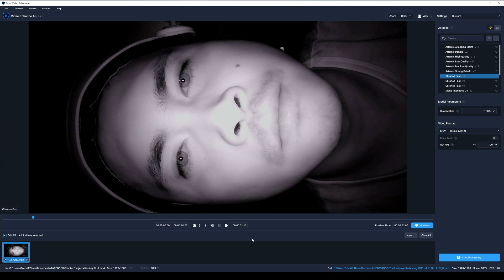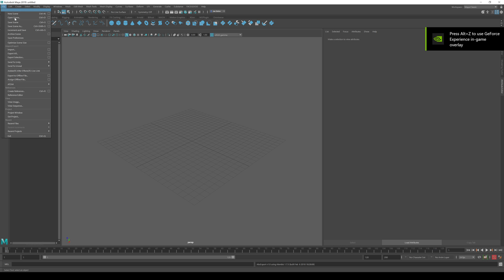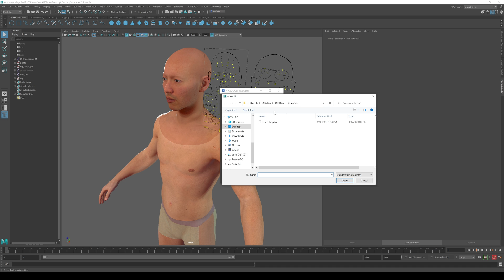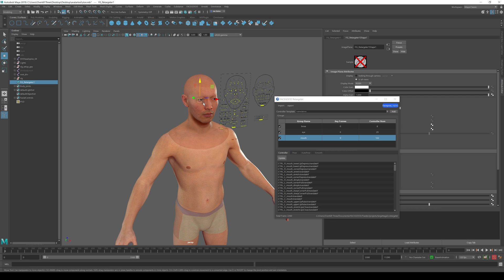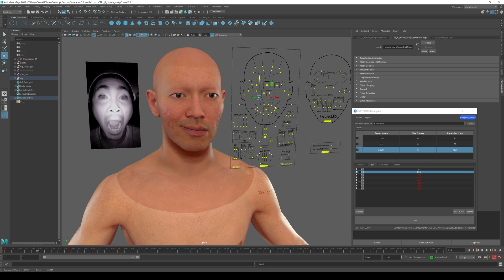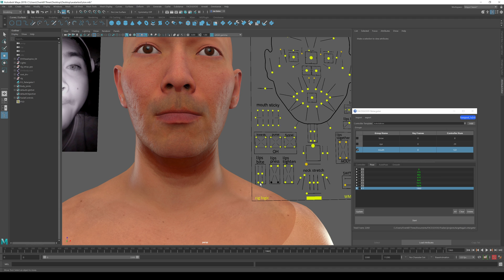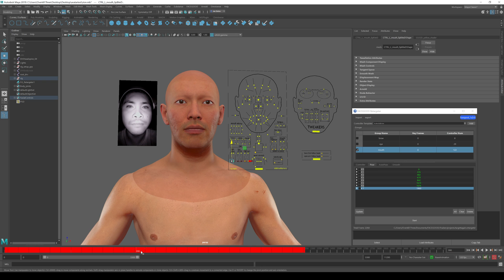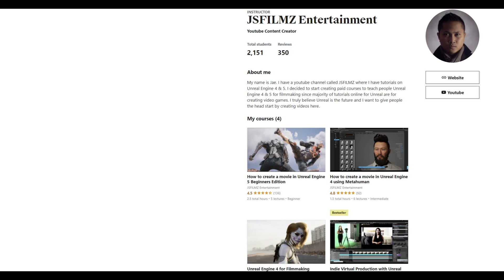how to get realistic facial animation with unreal engine metahuman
First 100 people gets discount on two of my ue5 courses